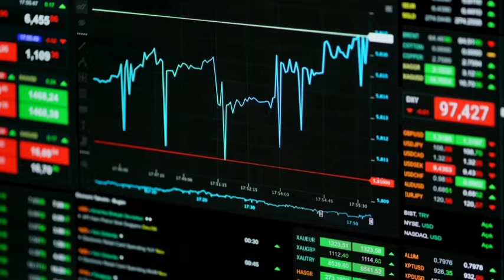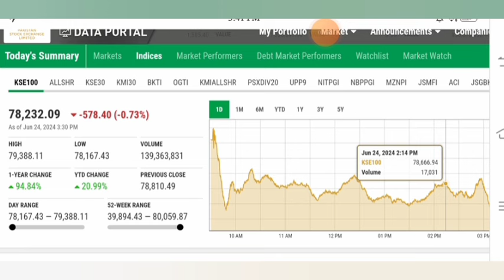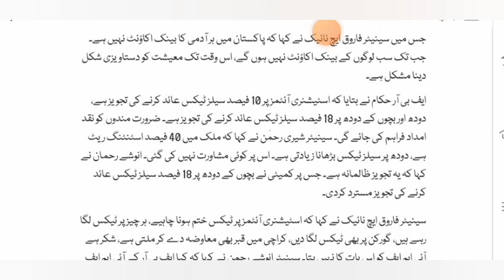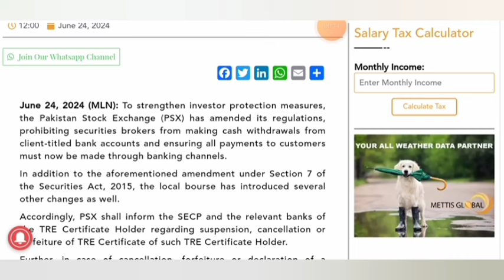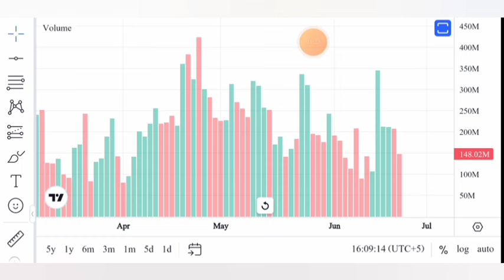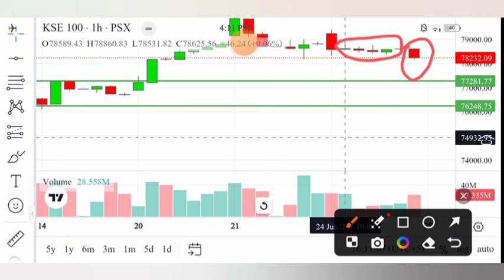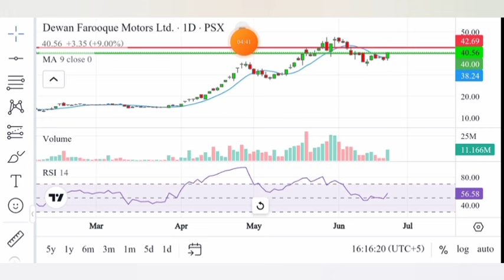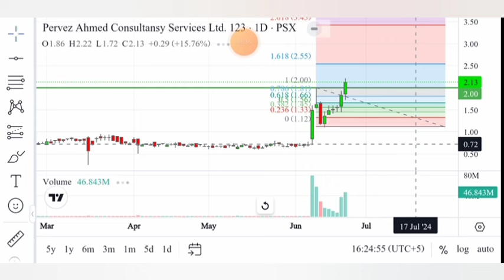PSX | Pakistan Stock Exchange today | Two Trending Stocks Technical Analysis | 25 June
PSX Pakistan Stock Exchange today Review Two Trending Stocks Technical Analysis For 25 June
pakistan stock exchange index
karachi stock exchange
business news in urdu
kse 100 index summary
gold prices today in pakistan
pakistan stock market live chart